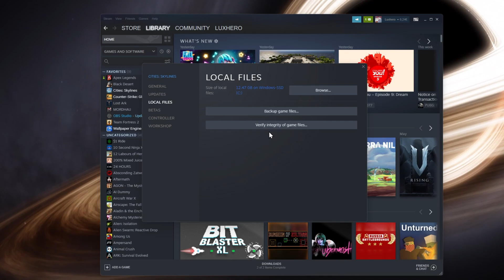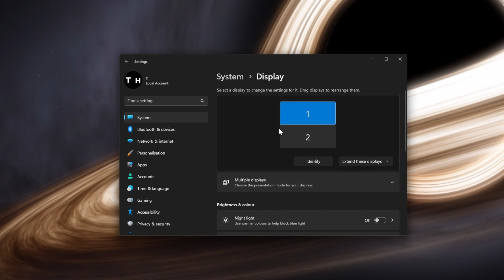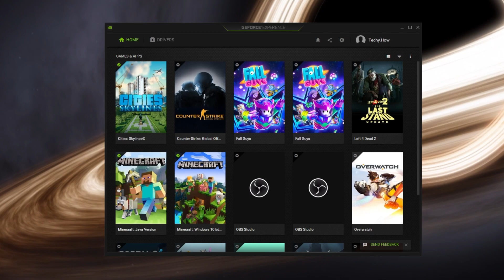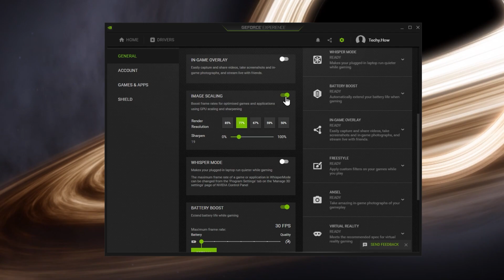Modern Warfare 2 - How To Fix Random Crashes on PC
A short tutorial on how to prevent Modern Warfare 2 from randomly crashing on your PC.

Timestamps:
0:00 Introduction
0:15 Verify Game Files
0:55 Windows Display Settings
1:19 Windows Update
1:32 MW2 Compatibility Settings
2:03 Close 3rd Party Apps
2:30 Update Graphics Card Driver